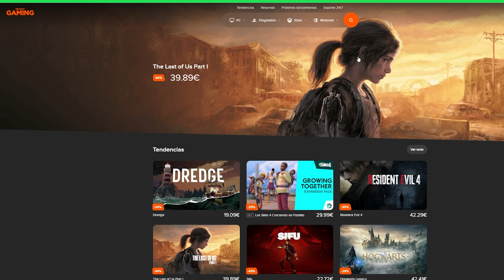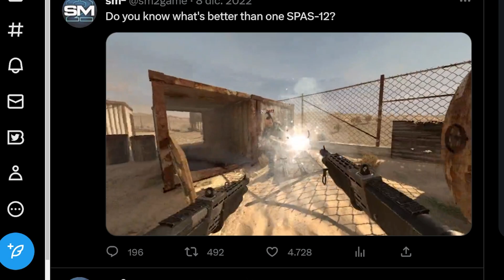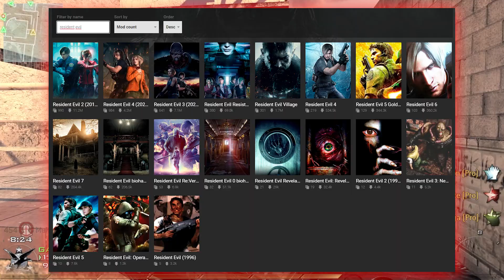ES un MOMENTO TRISTE para CALL OF DUTY... 😢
Sm2 ha sido cancelado por Activision mediante una carta de cese y desistimiento. Están en su derecho, pero... ¿Es esto normal? Yo creo que no. Las grandes empresas nunca entienden de moral ni diversión, solo de dinero.

¿QUIERES APOYARME?😁

✅ Mi SENS (PC) ➡ 800 DPI | 12% Soldado | 100% Zoom

¡Podéis reaccionar a los vídeos que queráis de mi canal en vuestros canales! 👍